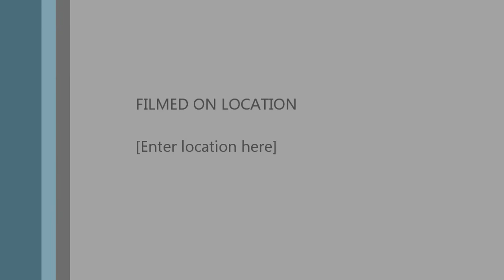battlefield play4free m93r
36/6 pistol on karkand rush
Is it me or is play4free community becoming smaller??
this gun is a amazing SECONDARY.
its not good at being a primary cause of how fast u run out of ammo unless your an assault.
take 2 to 3 burst to kill which equalls 6 to 9 bullets and at range u basically toss the whole clip at them.
by range i mean more than 40 meters.
i give it a 4.5 out of 5 cause it is not very good at range compared to the Rex which is amazing at range if u know how to go for headshots.
this is the second best or probably best handgun in the game at the time.
only gun that is equal or less than good is the rex.
only way rex would be better if it had faster reload.
also this gun bullets gets to the target slow so if your in a rush and empty your clip on one dude there's a small chance he will die even tho you have stop shooting